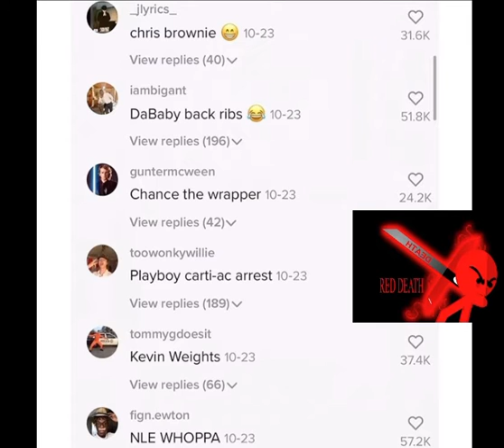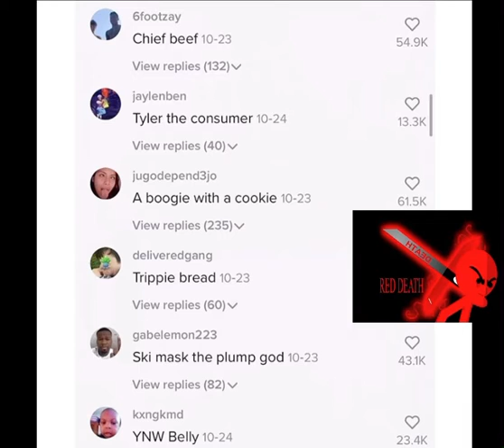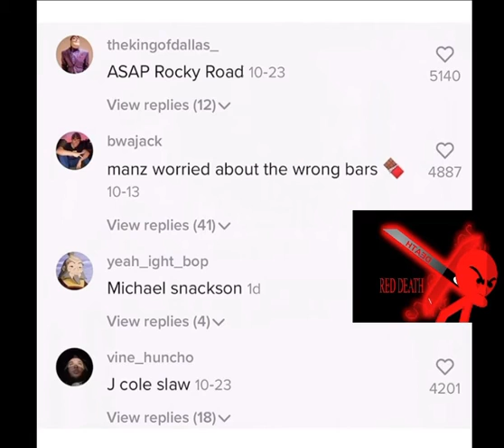Red Death Anims Laughs At Funny TikTok Comments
All these fat jokes got me weak 😂 I ain’t know TikTok could be this savage